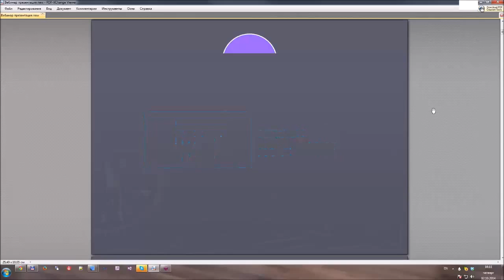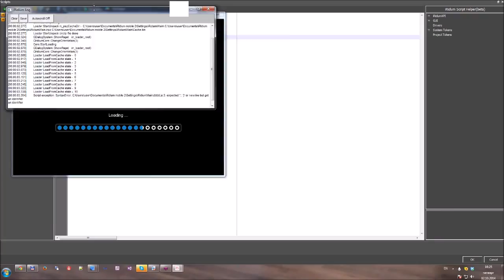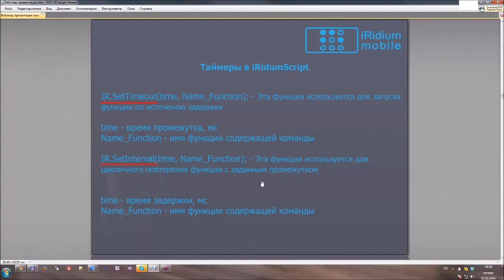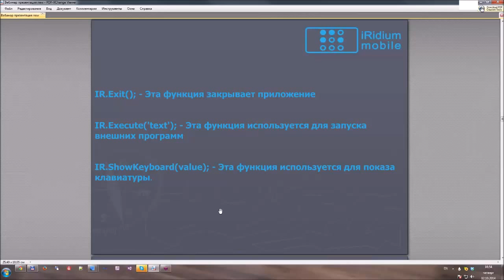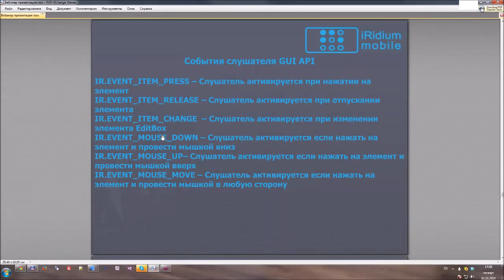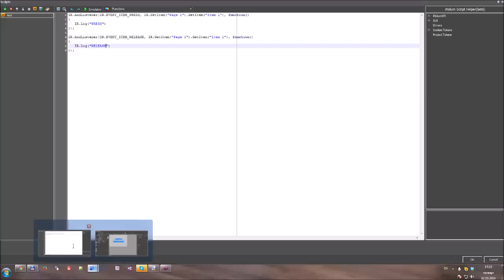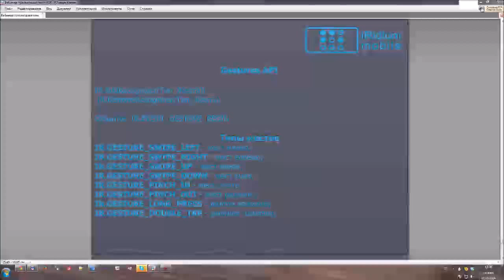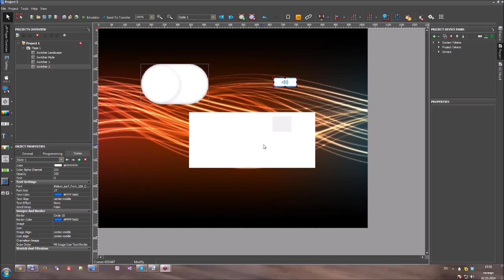Видео вебинара iRidium Script Часть 1: Расширение возможностей управляющего интерфейса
Илья Марков, скрипт программист iRidium mobile, объясняет, как работать с iRidium Script в редакторе iRidium GUI Editor и показывает, как создать различные виды графических элементов, событий для этих графических элементов и т.д.